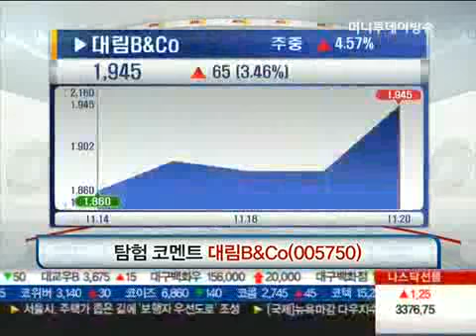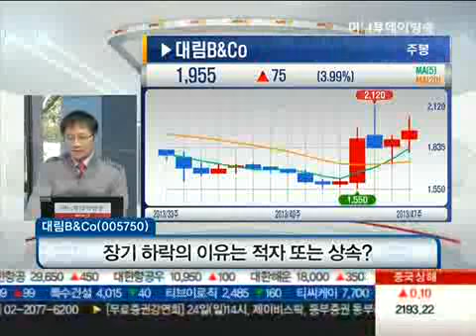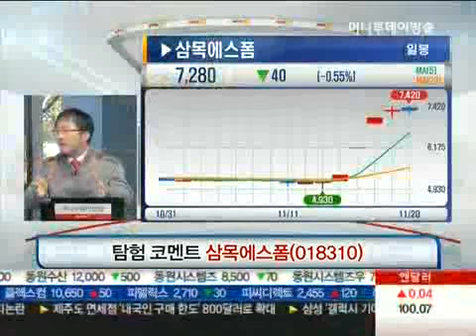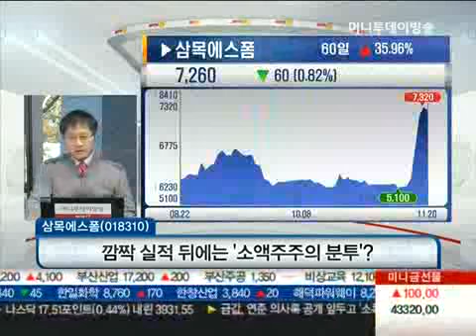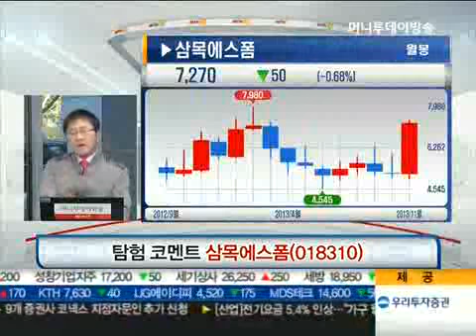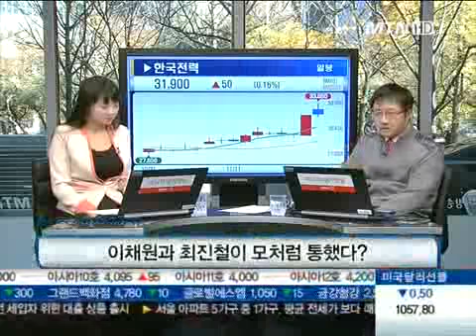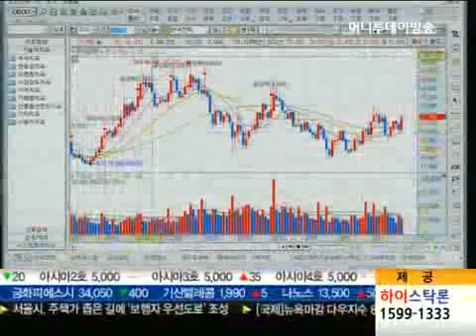[종목대탐험] 대림B&Co, 삼목에스폼, 한국전력